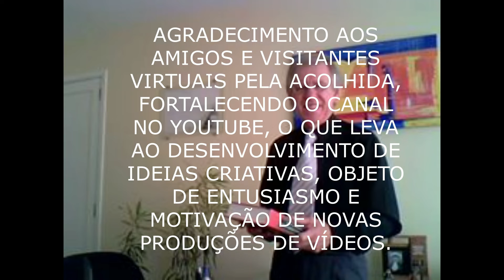BOTÃO DE INSCREVER- SE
Canal do Youtube: "UM OLHAR NO MUNDO FOTOGRÁFICO".